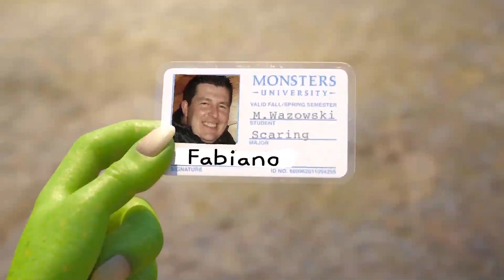Fabiano e Simone Clipe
Produção: HERVAL VÍDEO
Fotos: Kleberson Brocardo